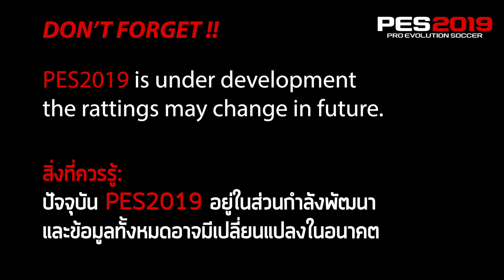EP1 "นักเตะใหม่" ที่ถูกเพิ่มใหม่ใน PES2019 | New Players in PES2019